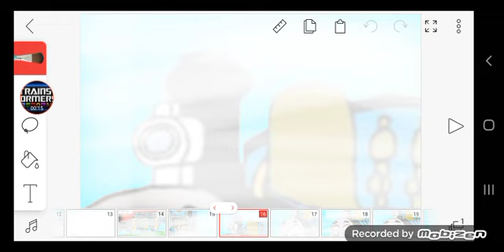im back (900 sub) version 2022